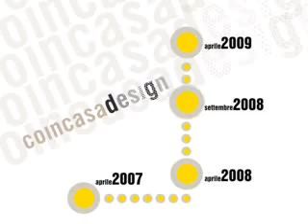Coincasadesign 2009, dal 22 al 27 aprile la nuova collezione in mostra a Milano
Coincasa continua la sua esplorazione nel design europeo alla ricerca di nuovi talenti per editare progetti accessibili da vendere nei propri negozi.

Dopo una squadra di designer italiani nel 2007, anno del debutto di Coincasadesign delle Front, le quattro affascinanti designer svedesi e dei giovani allievi de LEcal di Losanna nel 2008, è la volta della Francia con i 5.5